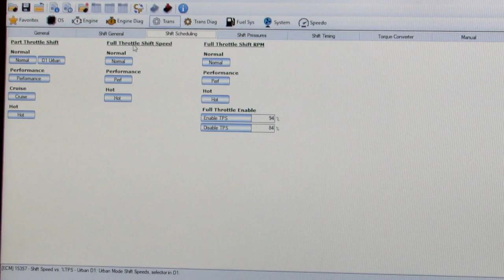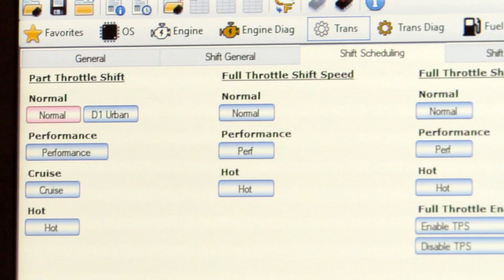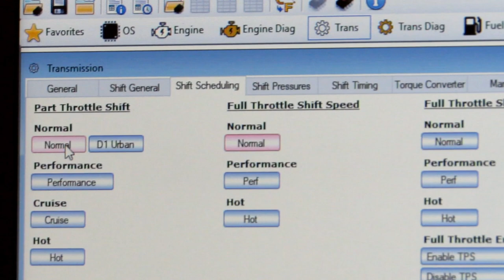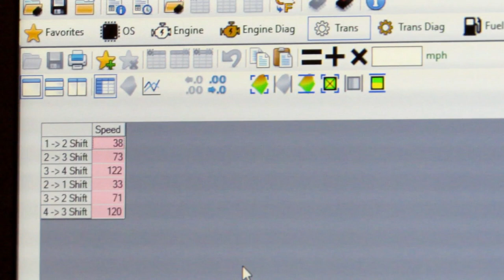4L60E Part throttle shift tuning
Basic instruction for tuning the 4L60E transmission for better part throttle shifting.